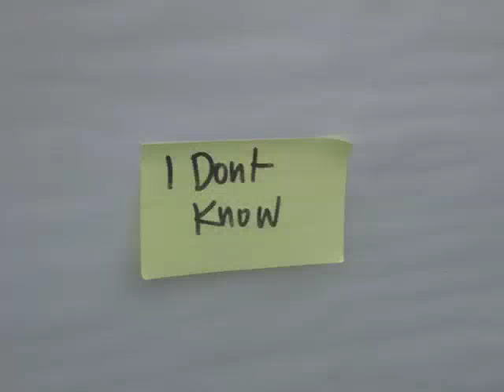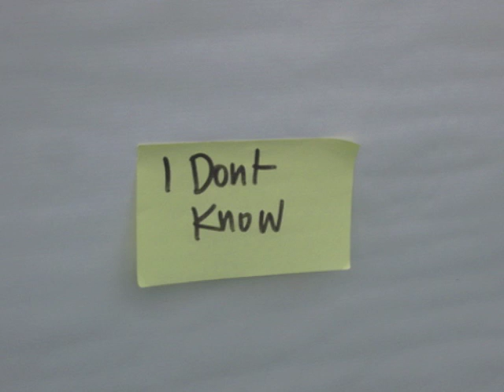Albinoni - Adagio For Organ And Strings